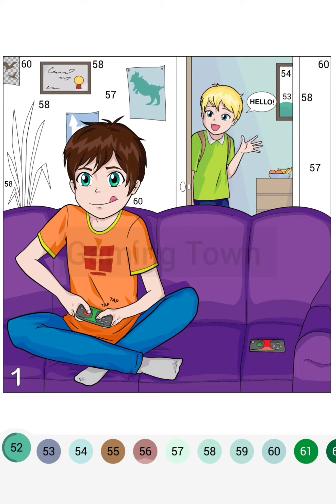Happy Colour - Colour by Number. Too Busy Playing Video Games 🎮 My Gaming Town.